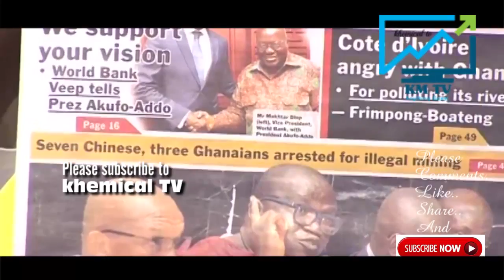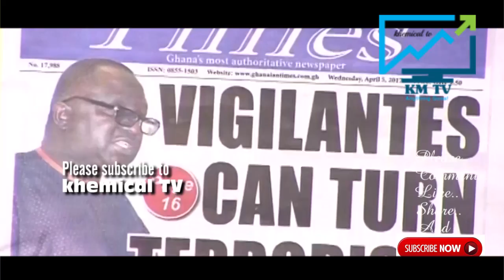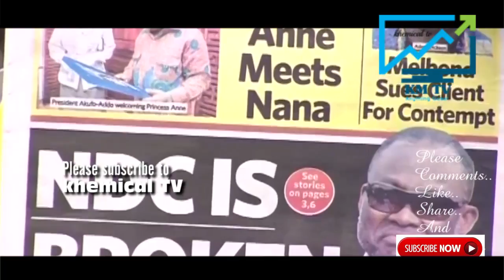IVORY COAST ANGRY WITH GHANA